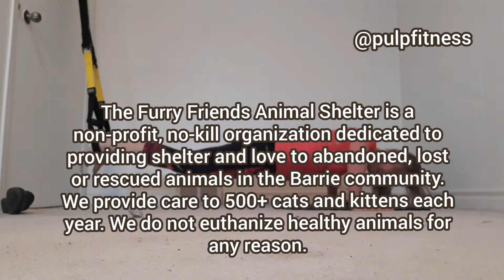Day 17 25 pushups 25 days